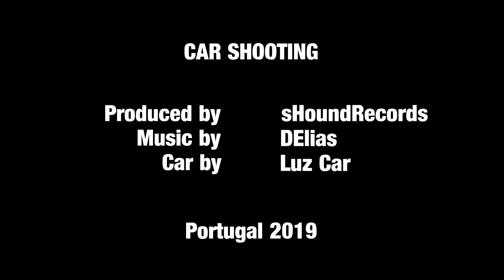[Film] - Car Shooting Test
All songs in this video are exclusive owned and licensed by DElias' sHoundRecords.
All rights of the producer, the owner of the works produced and all artwork, are exclusively reserved and under copyright by DElias' sHoundRecords.